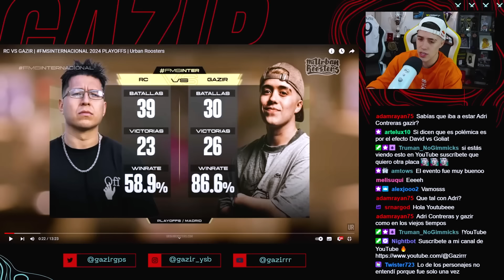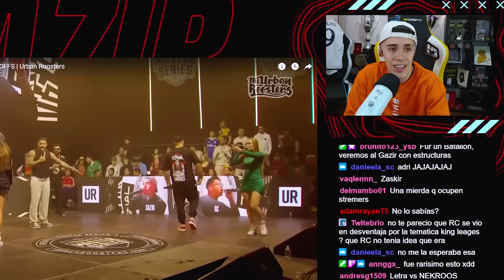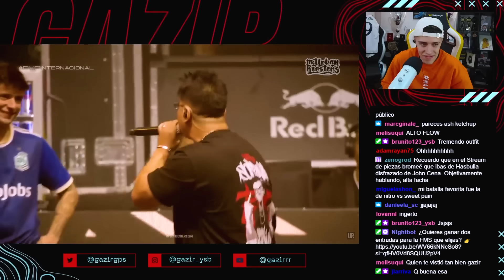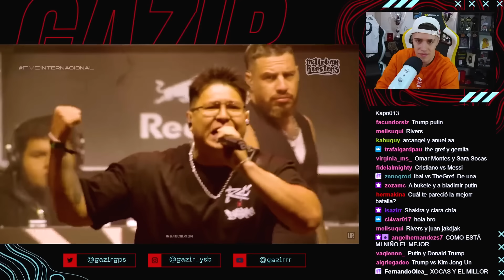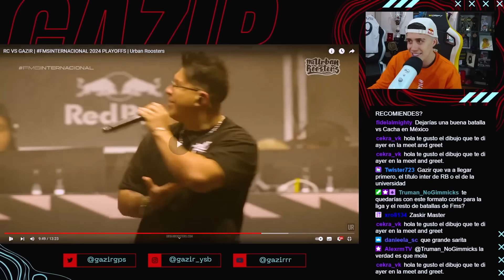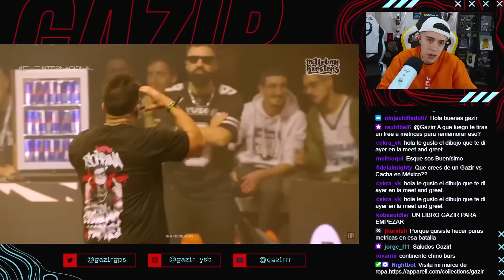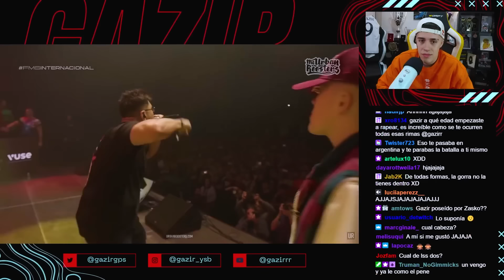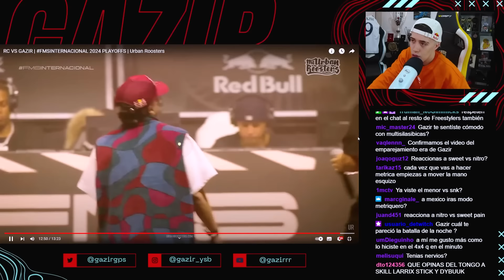¿MÉTRICAS? ⚡ GAZIR REACCIONA A SU BATALLA VS RC 🇲🇽 EN FMS INTERNACIONAL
Gazir reacciona a su batalla vs RC de México en FMS Internacional y explica su minuto a métricas.